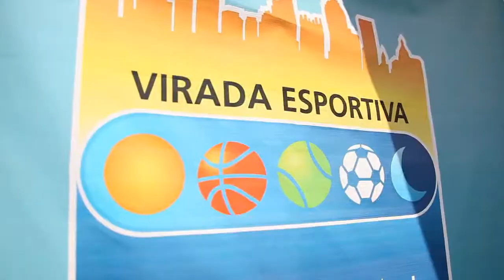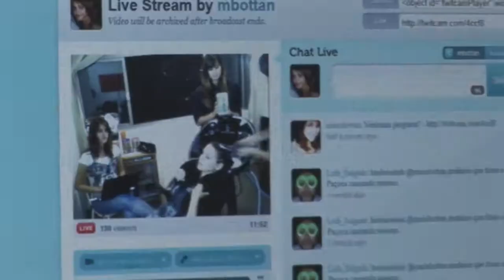DAN REIS REEL 2012 - BRA filmes